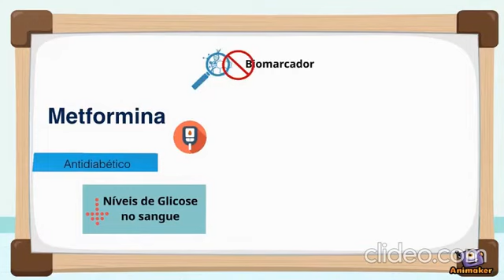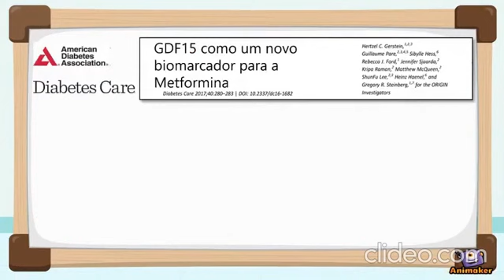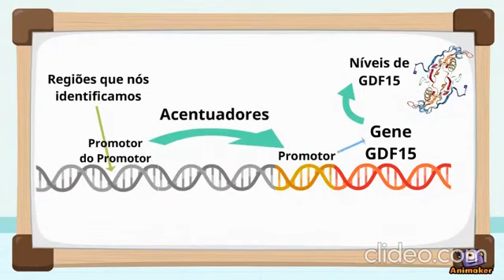Anotação funcional de SNPs associados aos níveis de GDF15 em uma região ativada pela Metformina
Vídeo de Izabela Mameda Costa Andrade da Conceição para o evento VisualizaUFMG 2019.